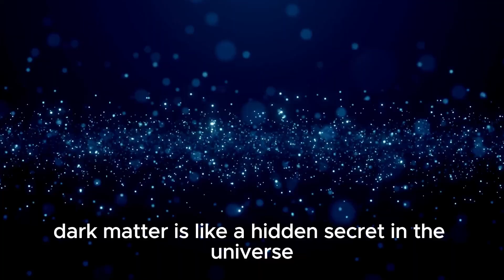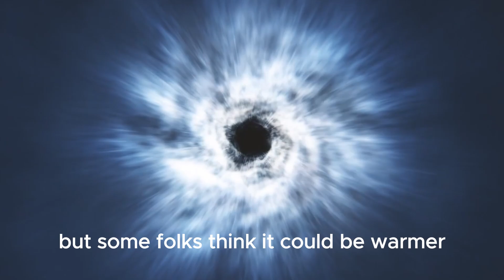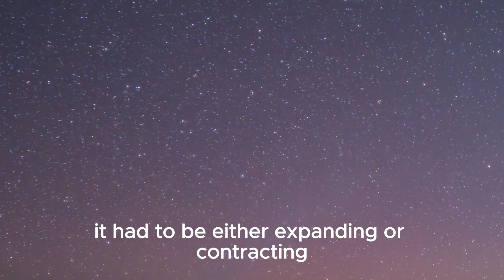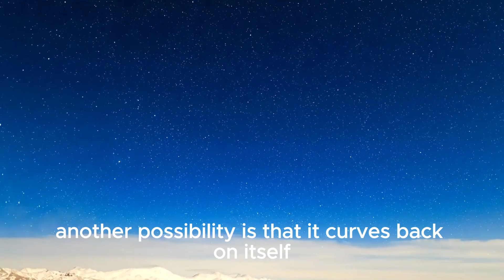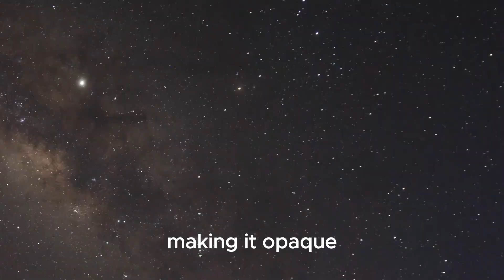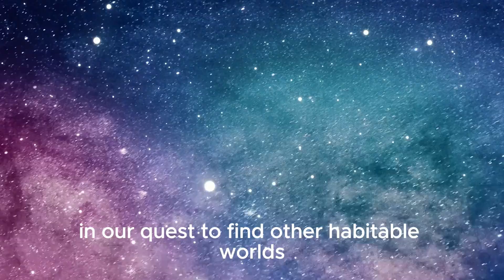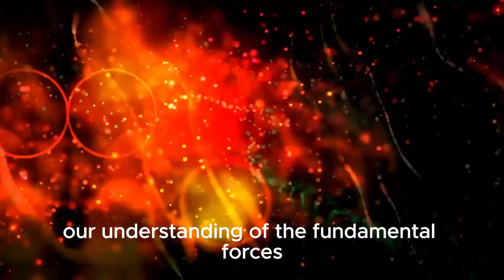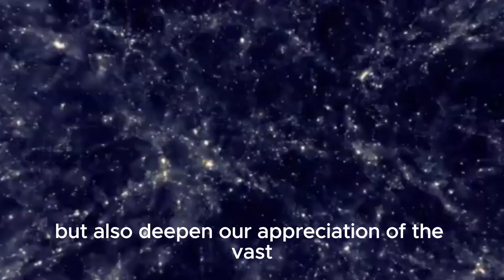James Webb Telescope Detected Something CHILLING At The Edge Of The Universe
🌌 Chilling Discovery at the Edge of the Universe by James Webb Telescope! 🛰️

Prepare to be astounded as the James Webb Space Telescope uncovers a chilling mystery lurking at the furthest reaches of the cosmos. This groundbreaking revelation promises to reshape our understanding of the universe and the forces shaping its vast expanse.

Join us as we delve into the details of this spine-tingling detection, unraveling its implications for cosmology, dark matter, and the fundamental nature of space and time.

🔭 Tune in now to witness this extraordinary discovery and embark on a journey to the outermost realms of existence!